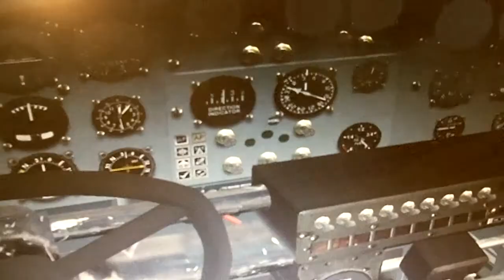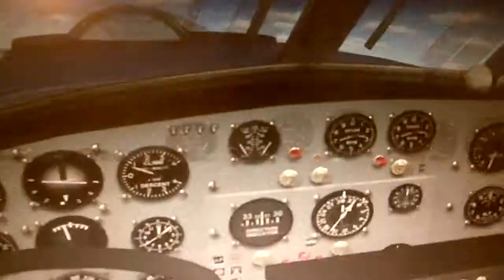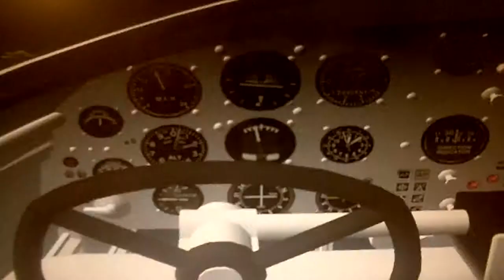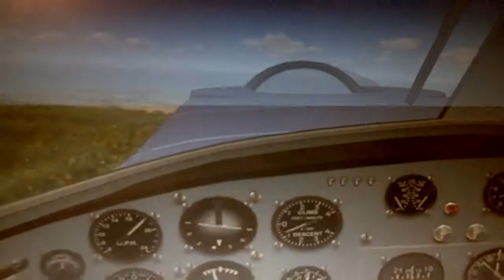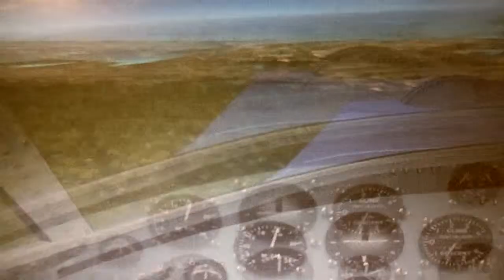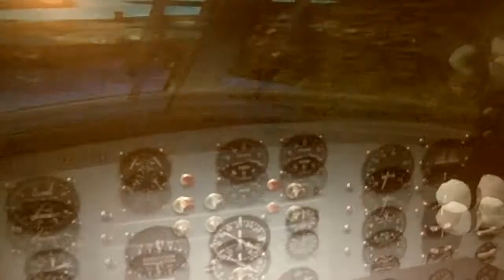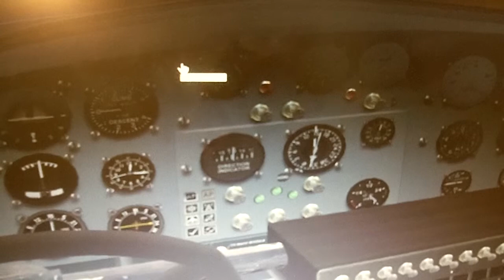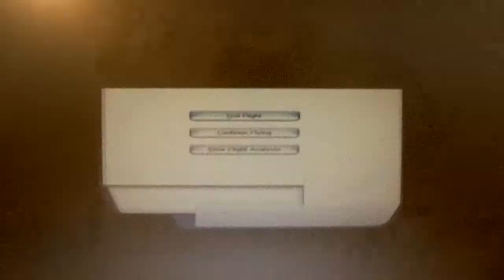FSX:SE World War II video series Part 7: Consolidated PBY-5A Catalina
For the seventh entry of this video series on aircraft involved in World War II, I have chosen the Consolidated PBY-5A Catalina flying boat. This plane was used for bombing, recon, and search-and-rescue. For this video, I chose to fly from Kaneohe Bay Marine Corps Air Field in Hawaii to Ford Island Naval Air Field, also in Hawaii.